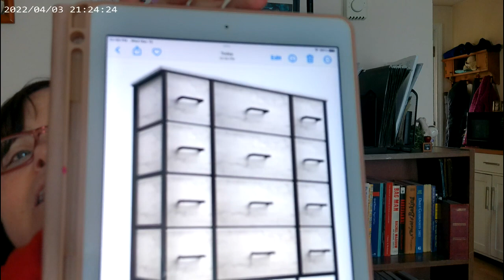Unboxing And Organizing